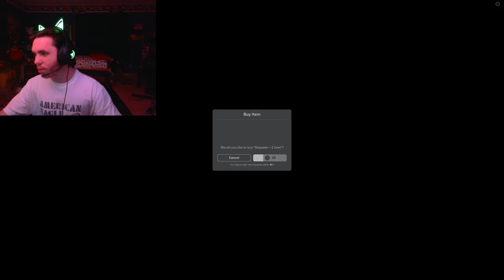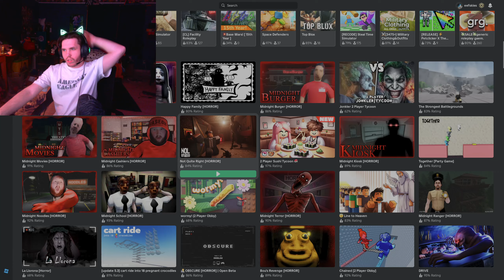Efig's Halloweek 2024 (Episode 14 - 3 Roblox Horror Games)